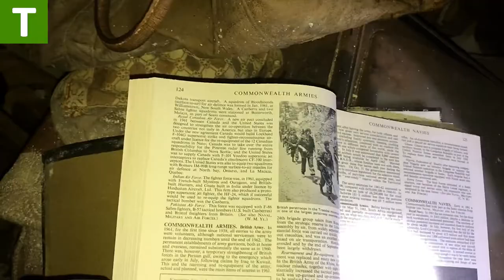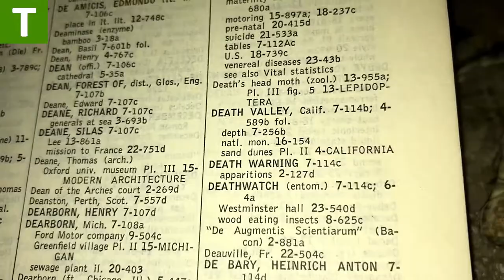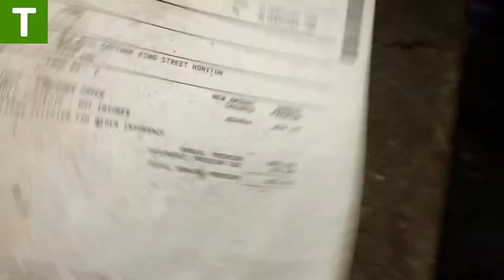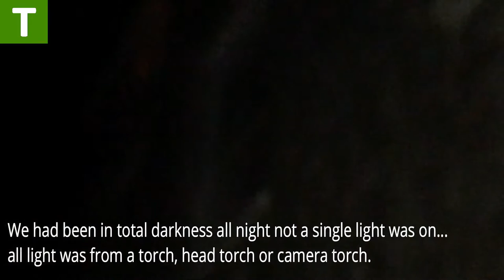Exploring Abandoned Millionaires Mansion (Part 2)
Part 2 of our night at Musbury. We Took A trip around an Abandoned Mansion (mountfield house) at night. A Beautiful place in the day but a totally different experiance during the night time.Cant explain the ending, Come join Us!